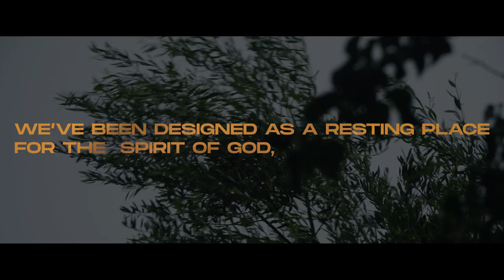Skyline Revive Rally 2023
Thanks for tuning in to Skyline Online! Let us know you joined us by snapping a photo of where you are watching from and post it on social media. Tag @skylinesib and hashtag